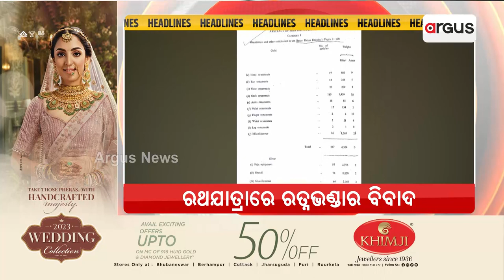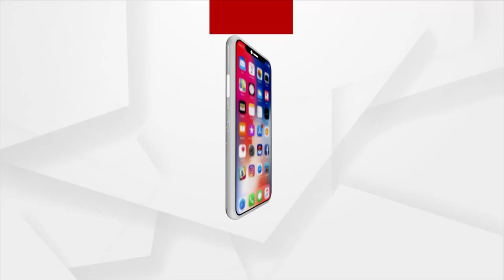Headlines 7 pm | 25 June 2023 | Argus News